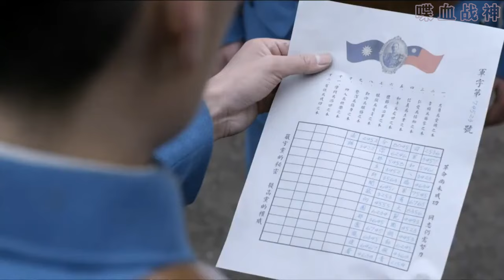【MULTI SUB】決戰青龍寨 | 日軍謹慎派步兵掃雷，卻沒想戰神技高一籌，埋的雷連探雷杖都測不出來！ HD1080